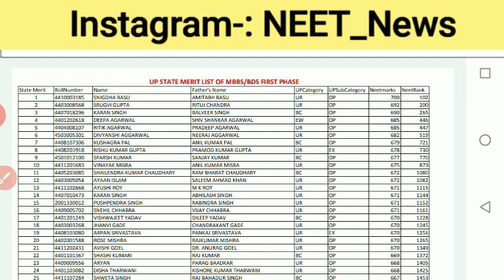Uttarpradesh NEET Expected Cut-off // Category wise 85% State Quota Cutoff